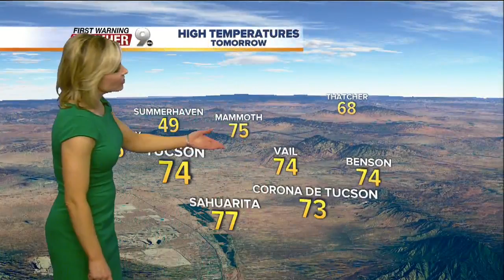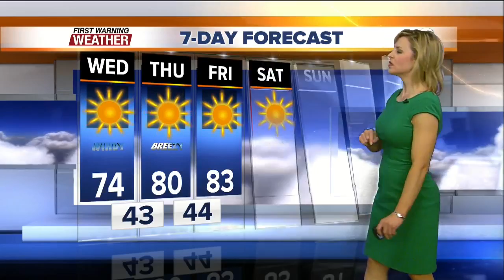Chief Meteorologist Erin Christiansen's KGUN 9 Forecast Tuesday, February 23, 2016